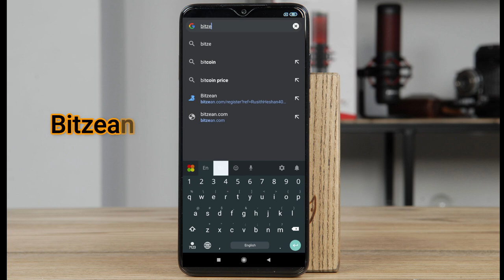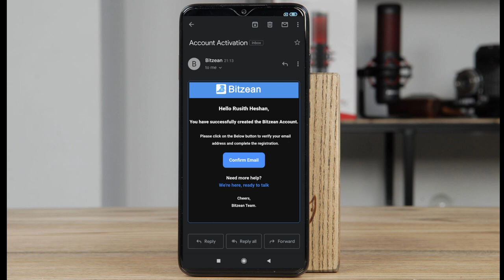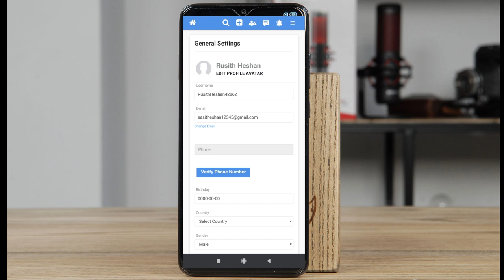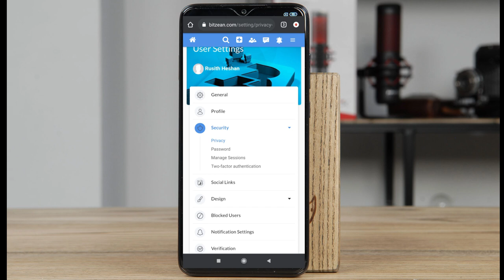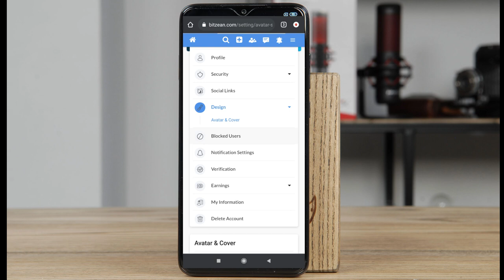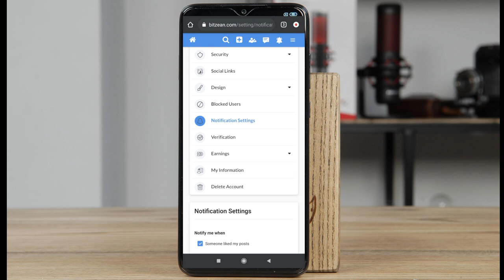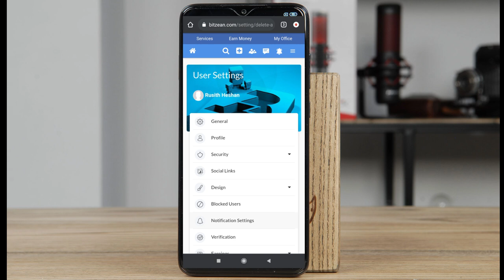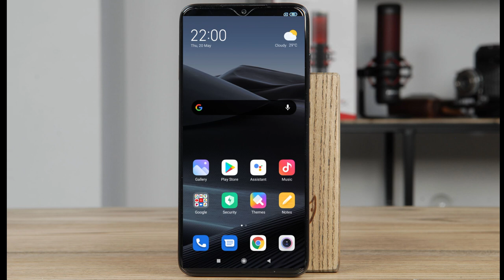Bitzean App | Free Money App | Sinhala Review - MRS Editors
Facebook යනව වගේ මේ App එක Use කරලා සල්ලි හොයන්න කැමති ද? බලන්න මේ Video  එක...

මේ වෙනකොට App එකෙන් ම ඔයාට වැඩ කරන්න පුලුවන්... දැන් එයාලා Bug ටික Fix කරලා ති⁣යෙන්නේ.. ඉතින් ඔයාට Video එකේ කියන විදියට උඩ Link එකෙන් Account eka හදලා... පහල Link එකෙන් App එක අරන් Sign වෙන්න පුලුවන්...